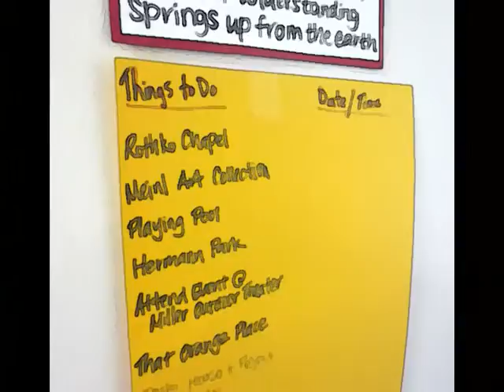Tonight You Belong to Me -- Take 1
In-house rendition of "Tonight you belong to me"--from the Steve Martin-Bernadette Peters movie, The Jerk. Take 1, which devolved into laughter thanks to the interruptions of kids.